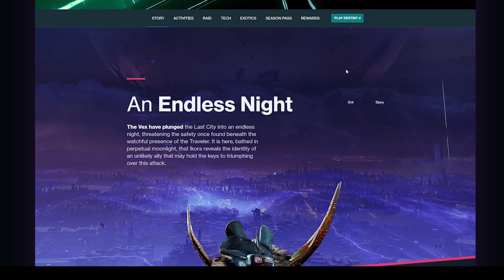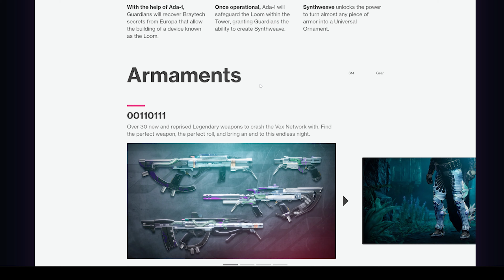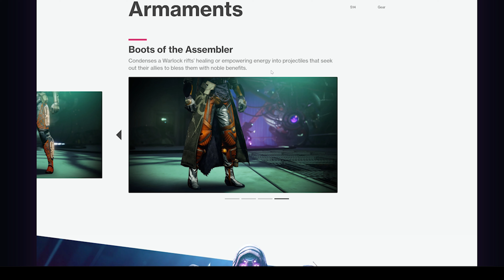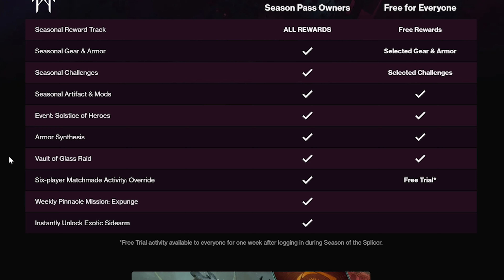Season 14 Breakdown, NEW Trailer, NEW Exotics! //Destiny 2 Updates \\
Here's a quick little video showcasing the new Season 14 trailer as well as Bungie's new webpage for Season of the Splicer. Hope this video helps out, sit back relax and enjoy the video!
Edited in Adobe Premier Pro 2021.
Until next time, coolio have a good one!